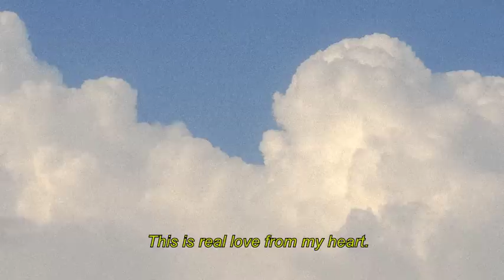Poochxnx - จีบได้มั้ยล่ะ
lyrics, melody By
 - แมวเหมียว

Recording By
 - Jirapat Wongprasert

Guitar By
 - Metsamit Yimhrim